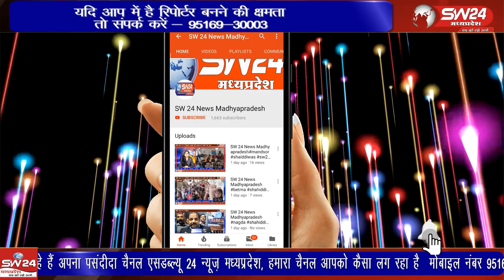चिकित्सक और स्वास्थ्यकमीर्यो ने अधिकारियों को सार्थक ऐप से हाजिरी दर्ज कराने का आदेश पारित किया गया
खरगोन जिला अस्पताल में चिकित्सक और स्वास्थ्यकमीर्यो ने अधिकारियों को सार्थक ऐप से हाजिरी दर्ज कराने का आदेश पारित किया गया है। इस आदेश पर विरोध दर्ज कराया है।